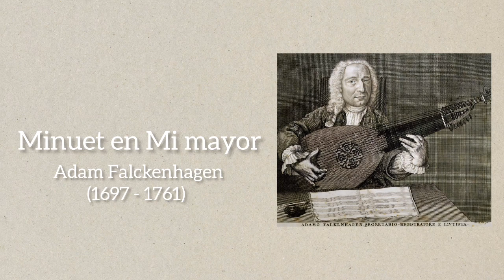Minuet en Mi mayor - Adam Falckenhagen | Dúo Núñez Mercado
Laudista y compositor alemán.

Nació el 26 de Abril de 1697 en Grossdalzig bei Delizsch cerca de Leipzig, Alemania, discípulo de Silvius Leopold Weiss y uno de los grandes compositores de música para laud en el siglo XVIII. Su primera educación fue impartida por su tío Johann Gottlob Erlmann tocando clavecin y laud y más tarde se perfeccionó con Johann Jacob Graf en Merseburg. Murió el 6 de Octubre de 1761 en Bayreuth, Alemania.

Dúo Núñez Mercado

Es un proyecto de dos guitarras conformado por Roberto Núñez y Astrid Mercado Vega, surge en el año 2019 con objetivo de interpretar música renacentista, barroca, clásica, romántica y latinoamericana para dos guitarras.

Agradecimientos a Valentina Mercado por la grabación de video y al señor Coordinador Jorge Artel por permitir la realización del Concierto del Dúo de Guitarra en el Museo Bibliográfico Bolivariano de la Casa de la Cultura La Perla, Universidad Simón Bolívar.

Concierto de Guitarra Clásica
Dúo Núñez Mercado